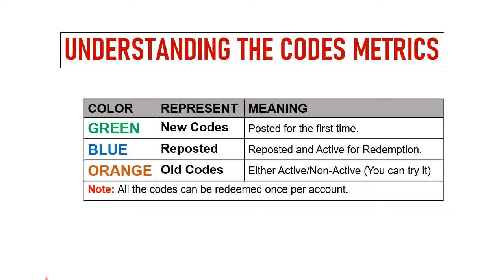🔥 ASTRA Knights of Veda Coupon Codes | ASTRA Knights of Veda Gift Code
Today I will share new coupon codes for ASTRA: Knights of Veda.

Redeem Process:
Step 2: In new window, tap on Settings then the Enter a Coupon button in the Account tab.
Step 3: Enter the codes provided in the text area.
Step 4: Tap on the Register Coupon button and that's all.